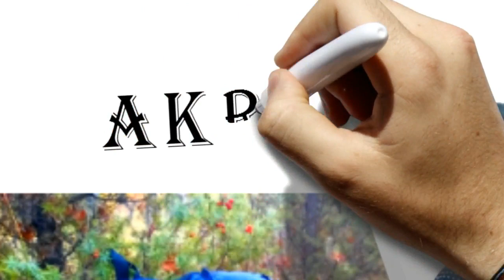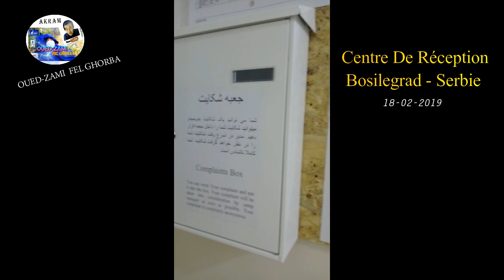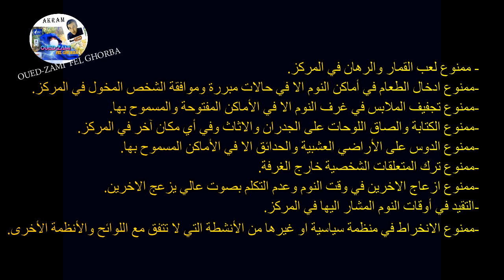نصائح مهمة جدا من صربيا (بلوجVlogs )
قواعد مركز اللاجئين بصربيا. شاهد ما لم تتوقعه. وقانون العودة الطوعية للاجئين بصربيا. شاهد شاحنات الهجرة-الحرقة-الحركة .HARGA -
نقط الهجرة-الحرقة-الحركة HARGA - . المشاق والصعوبات والمشاكل ونصائح مهمة جدا للاجئين.
شاهد جديد الحرقة-الحركة-HARGA.